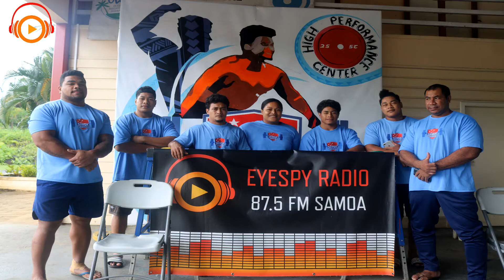EYESPY Morning Show - Samoa Weightlifting Federation